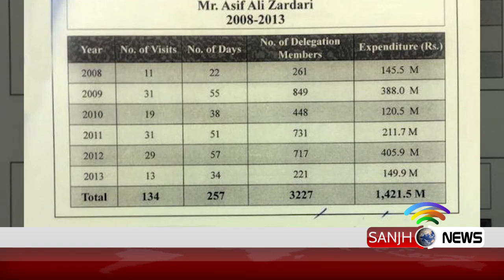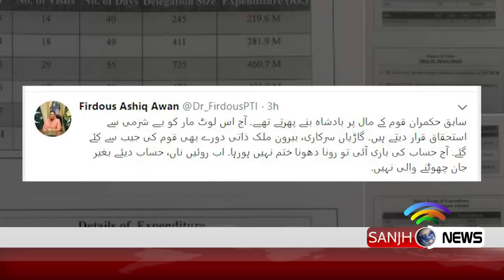FIRDOS ASHIQ AWAN PKG 10 07 19